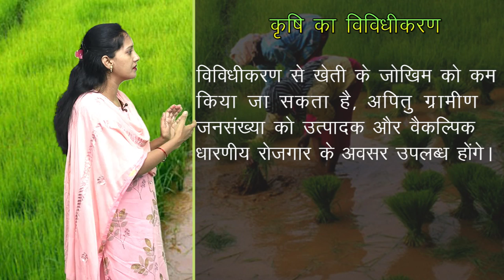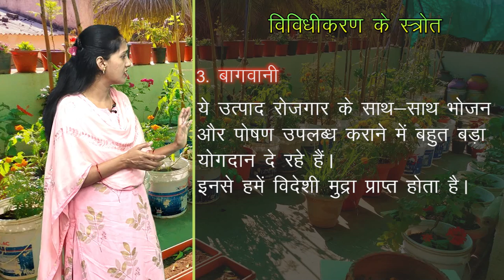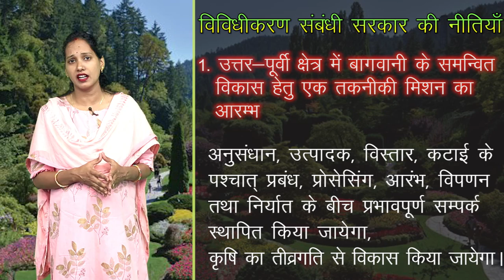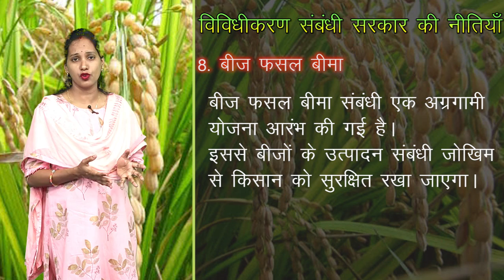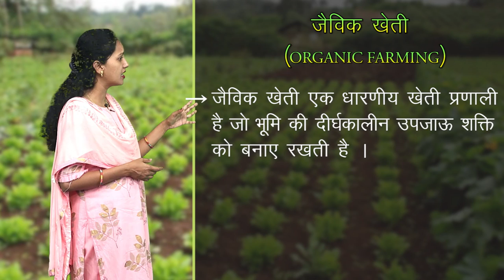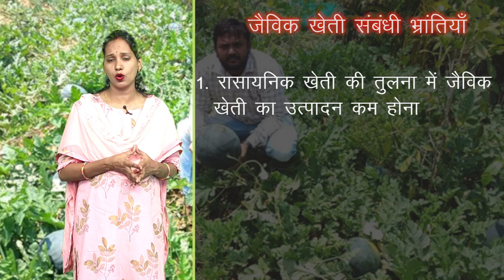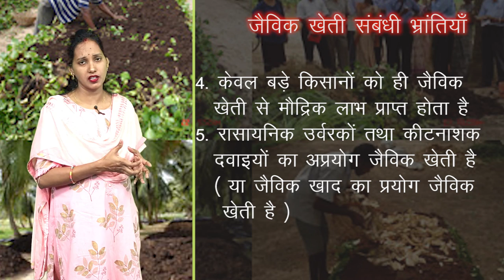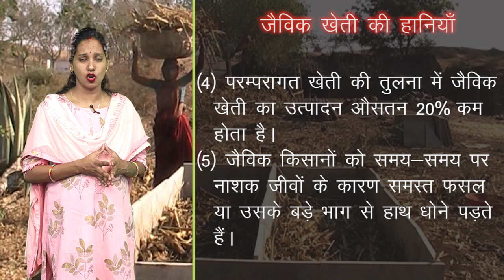CLASS 11th ECONOMICS | CHAPTER RURAL DEVELOPMENT | ग्रामीण विकास| 2